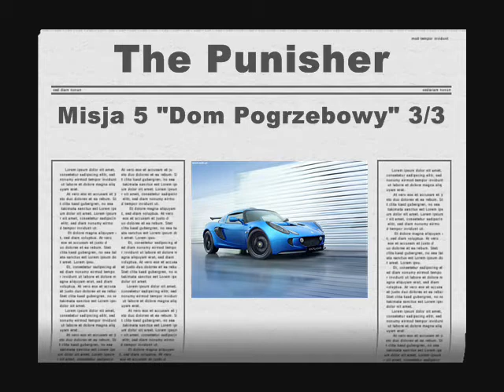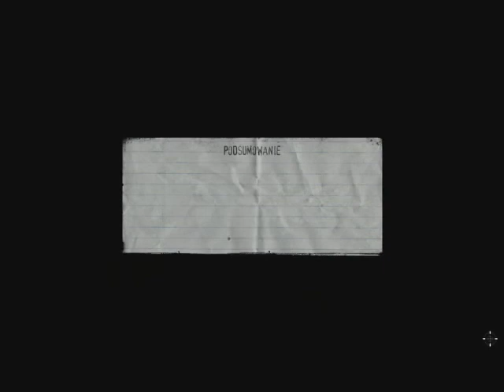The Punisher Misja 5 "Dom Pogrzebowy" 3/3